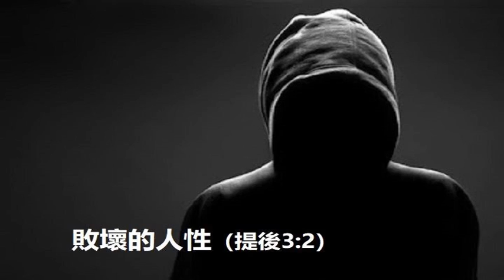敗壞的人性（提後3:2）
保羅寫信給提摩太提醒他一切的事，告訴他教會應當要怎麼維護和保護，鼓勵他在個人的信仰上要堅持到底，即使在困難險阻中也要恪守真道，因為神是信實的。除此以外更要做主無愧的工人，為了要成為主貴重的器皿，要僅守堅持自己，這是一生的承諾，並為了弟兄姐妹們多般忍耐，總要讓他們也明白真道。

我們作為神的工人，所要面對的工作就是人；不管是我們自己或者是弟兄姐妹、傳道的對象，我們所要面對的就是人，不是冷冰冰的會堂和祭壇。那我們要做人的工作，首先我們必須認識我們的對象；就像當木匠的必需認識木頭，園丁必需認識植物等等。

既然要認識人，那就不能不提到人的醜惡面；人自從聽從古蛇的引誘犯罪以來，罪就在一直的纏繞等待著人來犯罪、以至越陷越深。撒旦利用罪來引誘人、纏繞人，要人陷在罪裡，好叫人遠離神、抵擋神，冀望神對於人的計劃失敗，不能得救。

這就是保羅在寫給提摩太的書信一定要寫到這些人的的醜惡面，這裡雖然寫末世必有危險的日子來到，那你以為末世還很遠嗎？不，一點都不遠，其實自從主回到天上去以後，末世就已經開始了，主後七十年耶路撒冷被兵滅，就是確切的今世已經在末世中的證明。

在第5節當中，保羅要提摩太要躲開這樣的人，那也是證明在保羅當時的世上，已經是充斥了那樣的人。你們不要以為保羅在這裡所寫的人的醜惡只是發生在少數惡人的身上、保羅在此所寫的這些人的惡，在我們所有人的身上都存在，只是受不受得到控制以至顯露出來。

凡是人都是自私的、而且愛財、喜愛自取榮耀；在我們發展的過程當中，人類社會有道德和教育發展了出來以挽回人的敗壞，因此很多這裡的惡在多數人的身上並沒有那麼的顯明出來，例如狂傲、謗讟，違背父母，忘恩負義，這些都是受到道德和教育的制約而不是那麼常見。

如果失去了這樣的制約，或者是雖然有這樣的教導，但是人卻被撒旦與罪惡的勾引甚大，轉而隨從惡的軌跡，那麼所展現出來的性格或者是行事的情況就是這樣的；特別是「不能自約，性情凶暴，不愛良善， 賣主賣友，任意妄為，自高自大」這樣的人是甚為可怕的。

保羅差不多把人性當中的醜惡都給列舉出來在這裡，這些都是極其惡的人性；但是以上這些是在人眼中看見的惡；但是從神而來的啟示還列舉了幾樣神眼中看為惡的事，在人來講，可能並不算是什麼了不起的惡，但是神知道那些也是極惡的。

那就是從自高自大之後再列舉的幾項。人要是看重自己到一個程度，那他的心裡也就容不下神了，於是保羅再寫下「愛宴樂不愛神，有敬虔的外貌卻背了敬虔的實意」這些事很少在教育裡或是在道德指引中被提到的；或者是我們讀經讀到了這裡，也不認為人如果這樣是有什麼大壞，對不對？

但是保羅卻要提摩太要躲開這等人；保羅說要躲開的人並非是「性情凶暴，不愛良善，賣主賣友」的，這些聽來可怕的人我們要並不要躲開，卻要將福音傳給他們。而「愛宴樂不愛神，有敬虔的外貌卻背了敬虔的實意」卻是保羅要提摩太要躲開的。為什麼如此，我們要到下一篇當中再來討論，感謝讚美我們的主，願上帝賜福給你們。